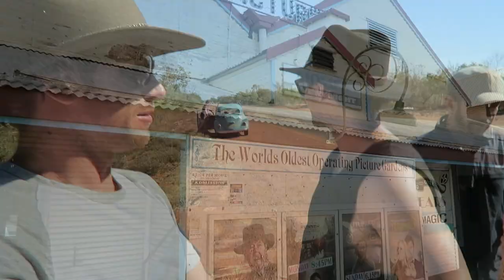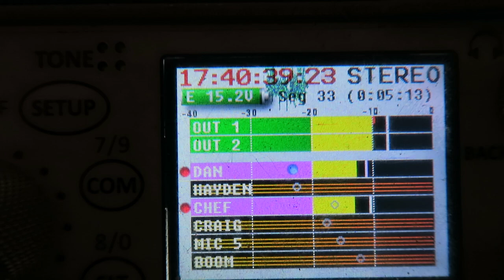Surfing the Menu - Broome - BTS VLOG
Surfing the Menu, Next Generation - Broome, Western Australia